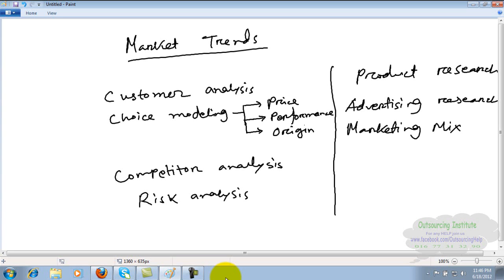Market Research Full Bangla Tutorial || SEO Lesson- 46